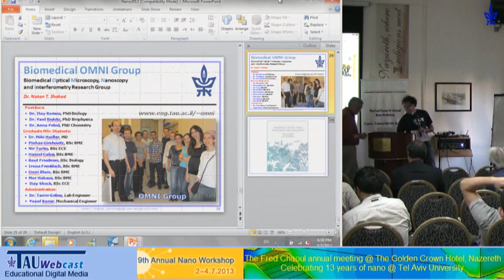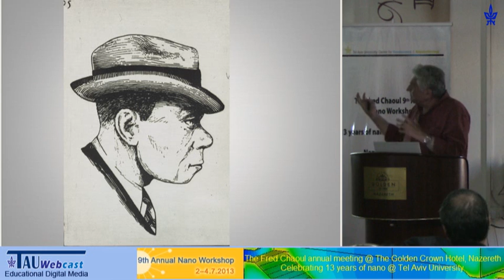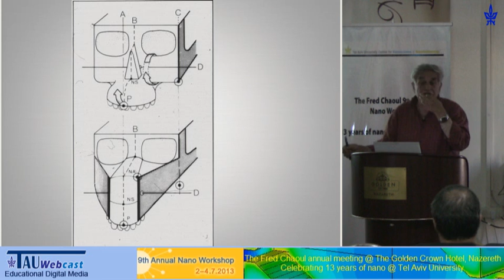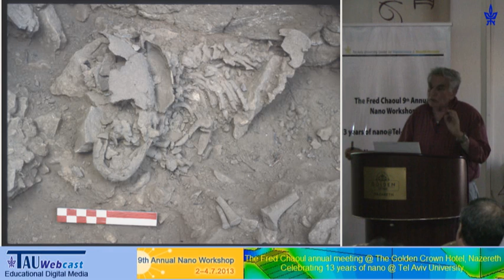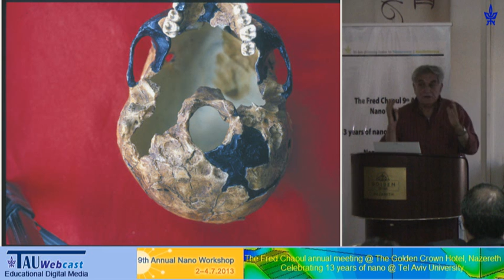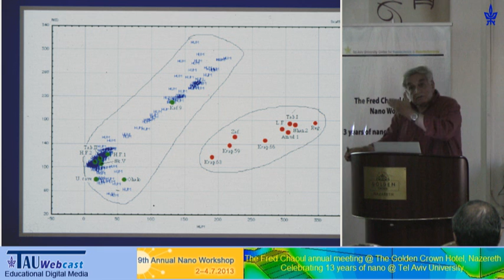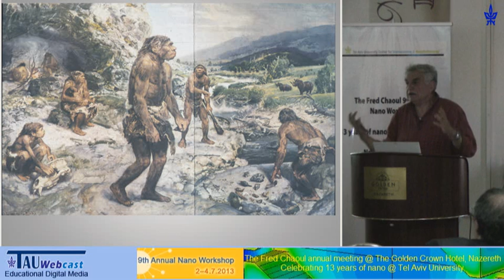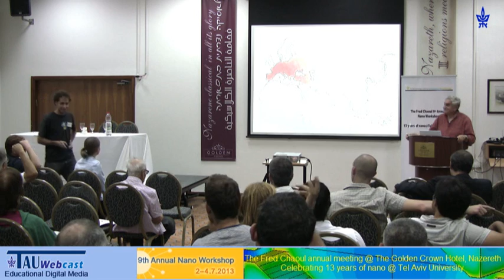The Neanderthal's Place in Nature - special guest lecture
Speaker: Yoel Rak
"Tel Aviv University Center for Nanoscience
and Nanotechnology Annual workshop - 2013",
Dates: 02-04/07/13